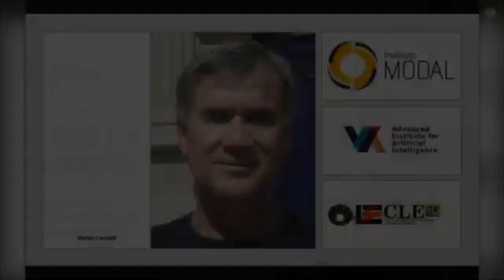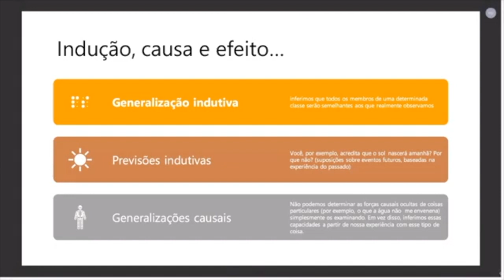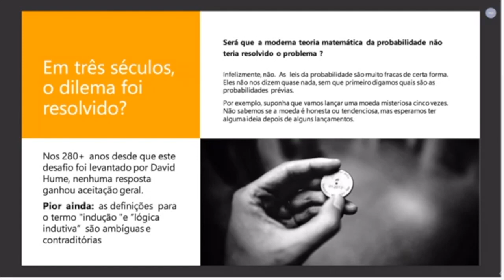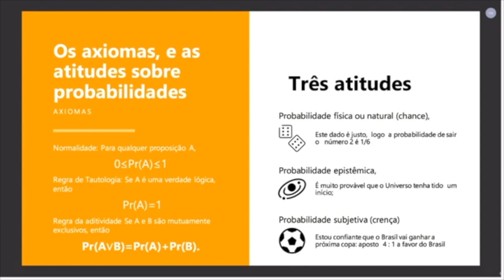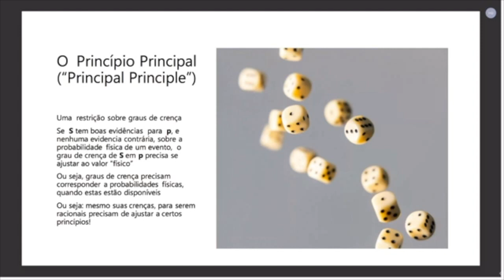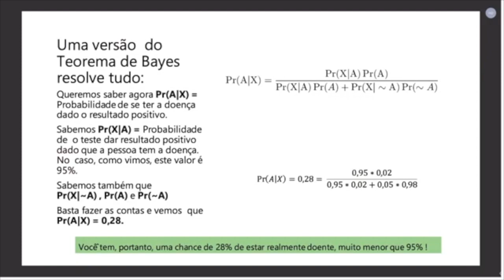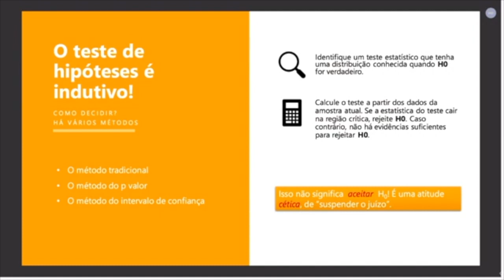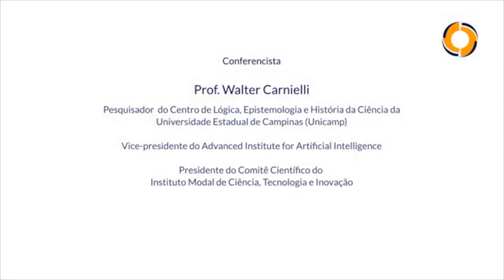Indução, Logica e Probabilidade - Uma aula de Walter Carnielli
Esta aula oferecida pelo Prof. Walter Carnielli (UNICAMP) foi pensada como complemento ao modulo dedicado à indução do curso de Epistemologia do Prof. Marco Ruffino.

A aula foi produzida pelo instituto MODAL e oferecida ao nosso canal pelo Prof. Carnielli.